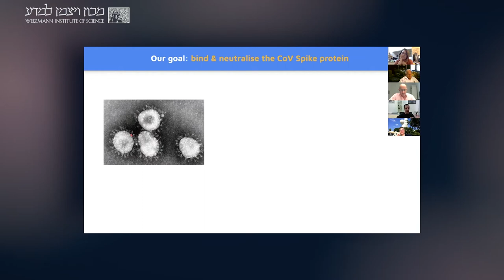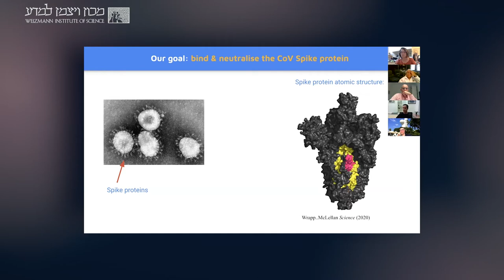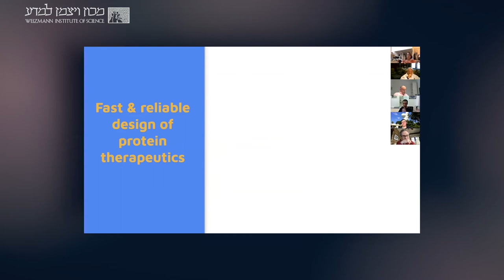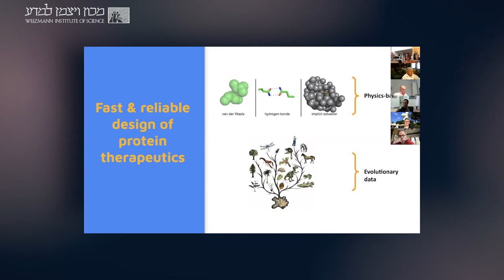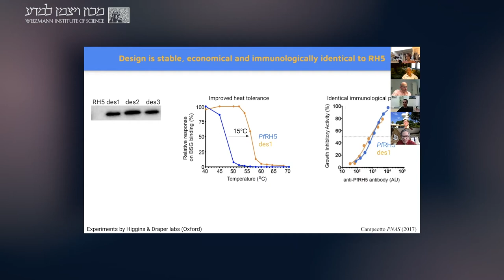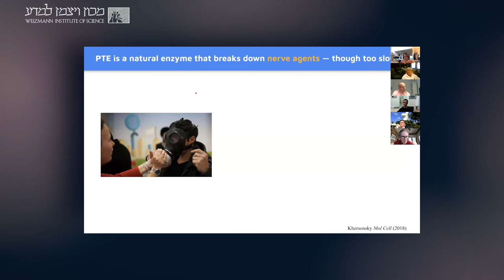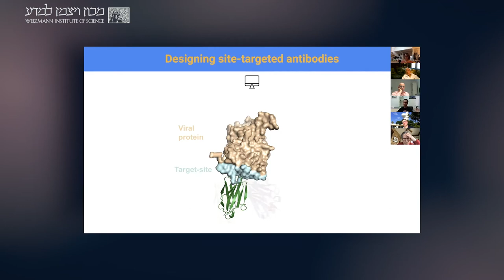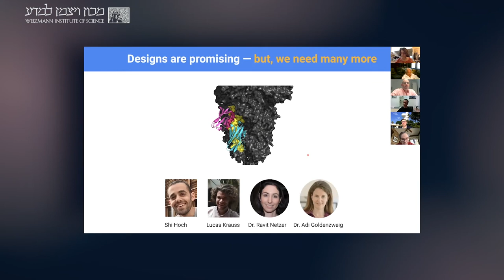Coronavirus: The Quest for Solutions – The American Committee Hosts Prof. Sarel Fleishman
As he discusses in this video, Prof. Sarel Fleishman of the Department of Biomolecular Sciences is supporting multiple lines of coronavirus research at Weizmann – and conducting his own. One reason COVID-19 has been so devastating is that no humans have ever been exposed to it and, thus, we have no antibodies to protect us. The body remembers viruses it’s faced before, and can fight it with such antibodies.

While Prof. Fleishman is helping to identify antibodies in patients who have recovered from COVID, his own lab is taking an additional and original approach: using computer design to develop completely new antibodies that can be mass-produced to fight coronavirus.